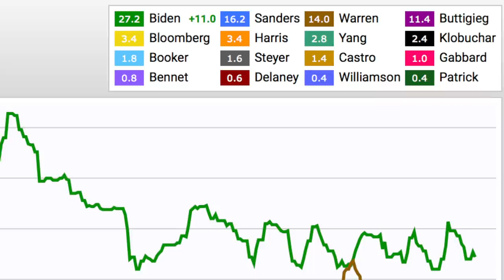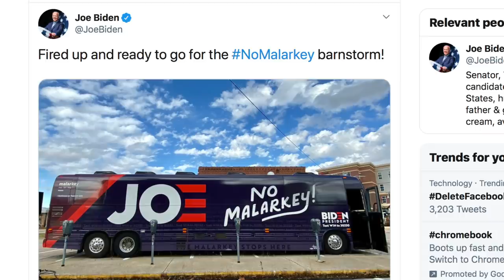Joe Biden Promises ‘No Malarkey,’ Then Proceeds to Suck Wife’s Finger